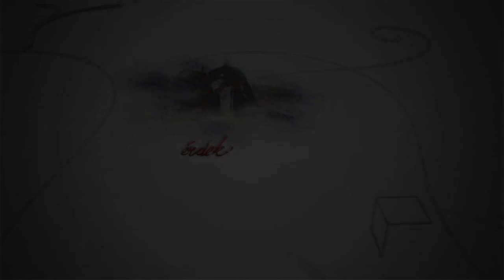20200704 Fehérvári Beszélgetések Polgár Tibor